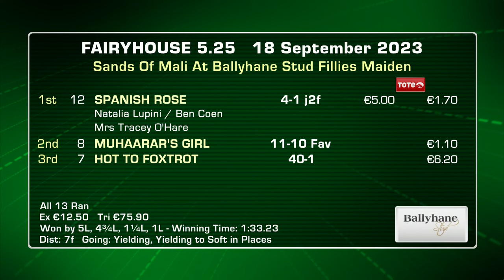Fairyhouse Highlights 18th September 2023